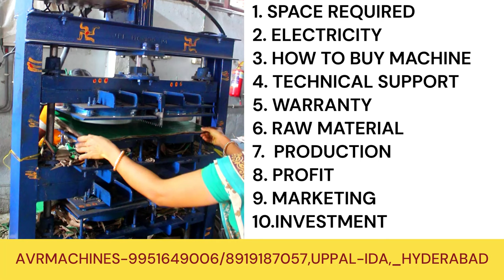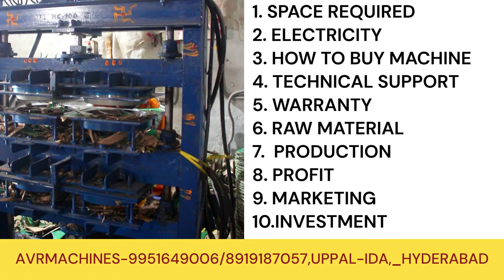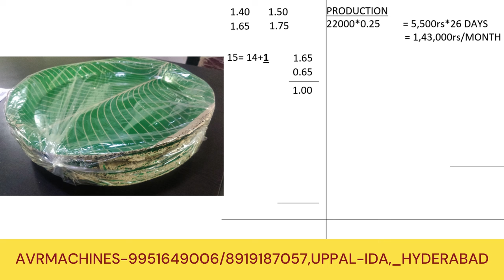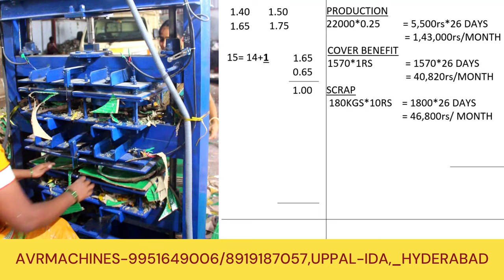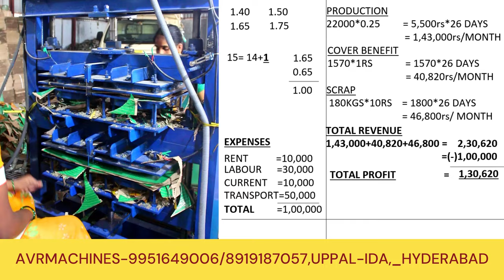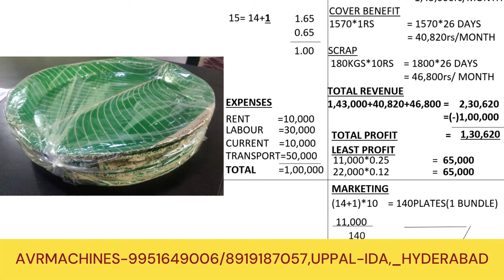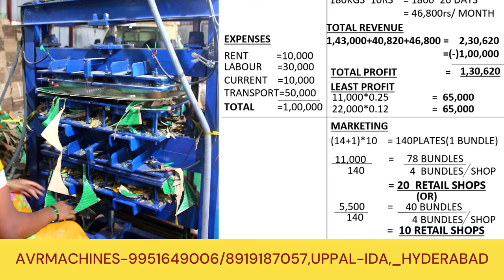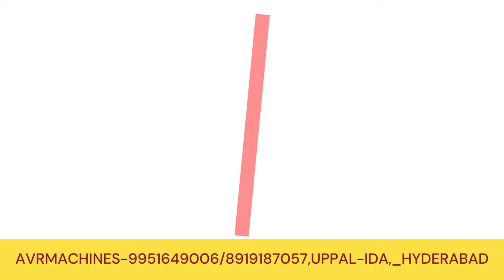"15 Years of Excellence: Crafting Top-Quality Paper Plates Making Machines"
GET IN TOUCH WITH OUR BEST SUPPORT TEAM
AVR Machines

 full automatic buffet plate machine,

Celebrate 15 years of excellence with us as we share our top-quality paper plates making machines! Our dedication to craftsmanship and innovation has allowed us to provide the best machinery for our customers. Join us in this journey of success and learn more about our products in this video.

For over 15 years, we have been dedicated to crafting top-quality paper plates making machines. Our machines are designed to provide efficient and reliable production, making them a valuable asset for any paper plates manufacturing facility. Trust us to help your business thrive and deliver the best in paper plates production.

Celebrate our 15 years of excellence in crafting top-quality paper plates making machines! From the best materials to expert engineering, our machines are designed for maximum efficiency and reliability. Upgrade your paper plate production with our cutting-edge technology.